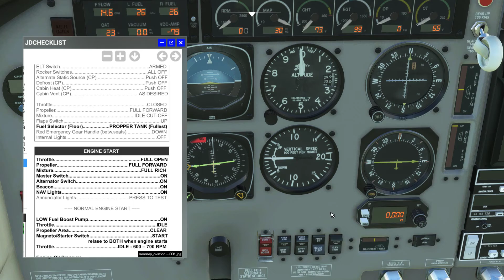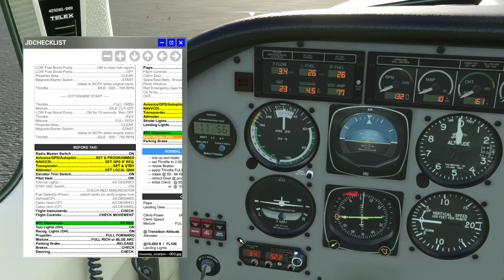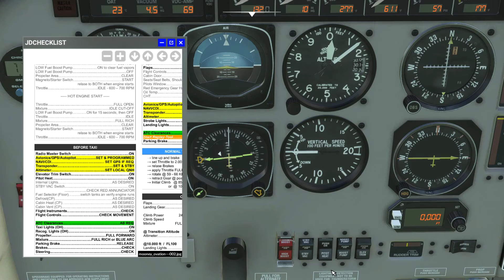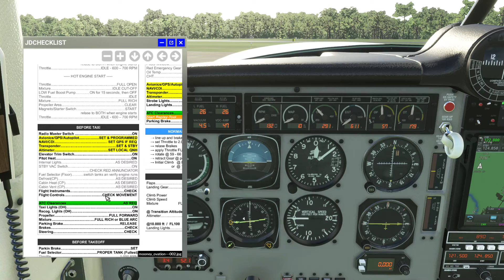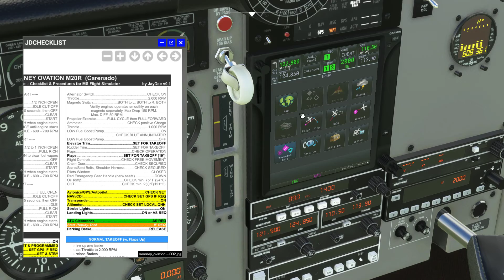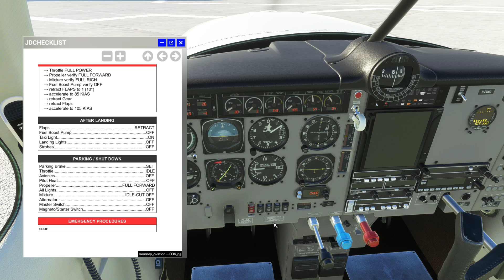MSFS 2020 | VFR I95 TOUR 2022 USA Leg17 | M20R | IVAO | KJNX-KFAY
Full VFR Flight on IVAO network from cold & dark in a Mooney M20R.
Flight between Smithfield (KJNX) and Fayetteville (KFAY) in following I95 Highway.

Timeline:
00:00 Start Up
03:50 Taxi
06:20 Take Off
23:00 Approach & Landing
26:05 Taxi & Stop

---SYSTEM SPECS---
16GB DDR3 PC3-10700
ASUS Z87-PRO Motherboard

FlightFactor A320
FlightFactor 767
FlightFactor 777
Airport-Navigator
BetterPushback
Landing Rate
MarineTrafficX
PassengerFX Basic Edition
Reshade
TerrainRadar
X-Camera
X-Enviro
X-Life
XPRealistic
X-RAAS2